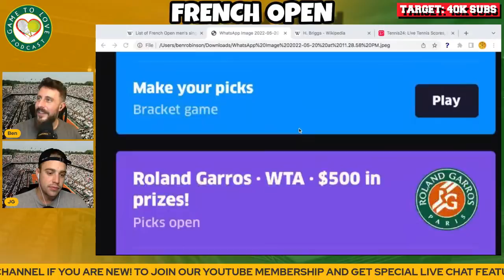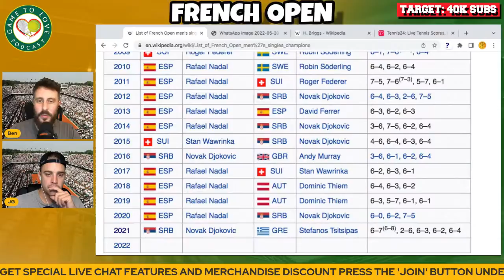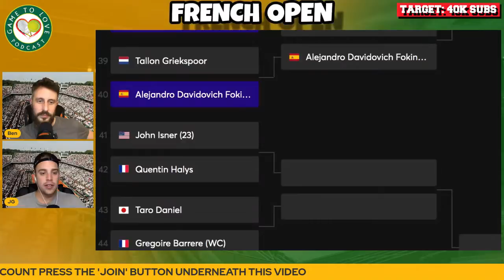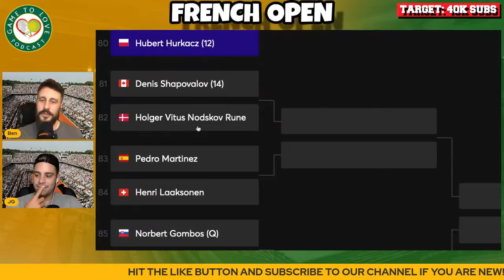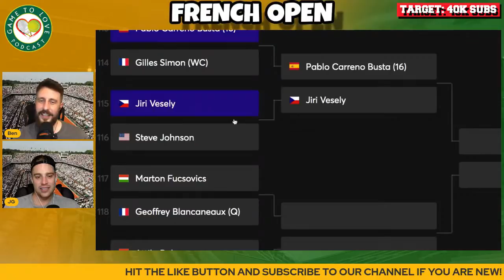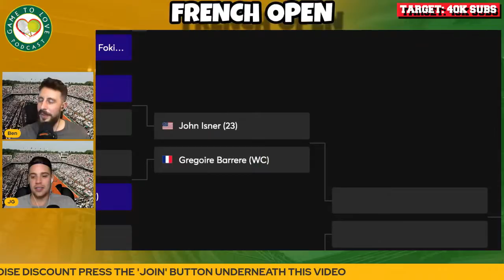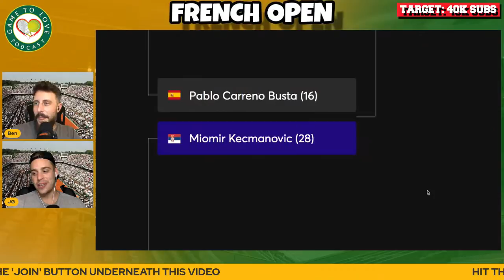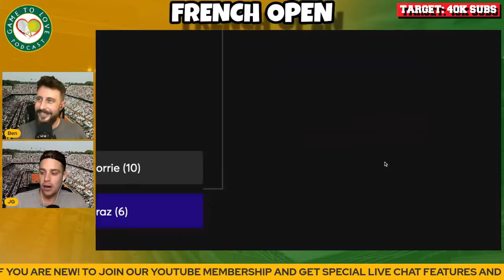French Open 2022 | Men’s Draw Preview & Predictions | GTL Tennis Podcast #357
In this podcast we preview the men's draw of Roland Garros 2022 and give your our predictions. With Djokovic, Nadal & Alcaraz in the same half who will make it to the final?

⏰ Time Stamps ⏰